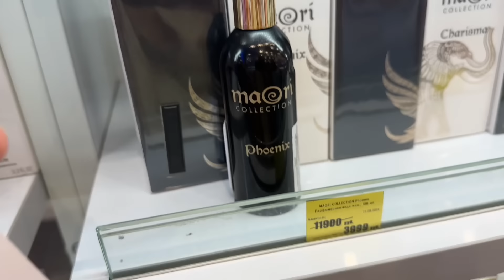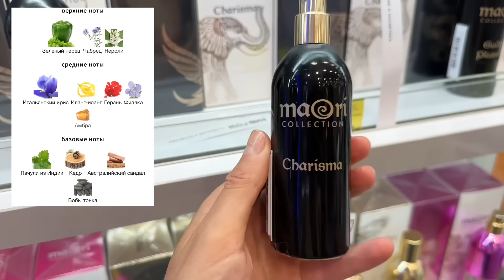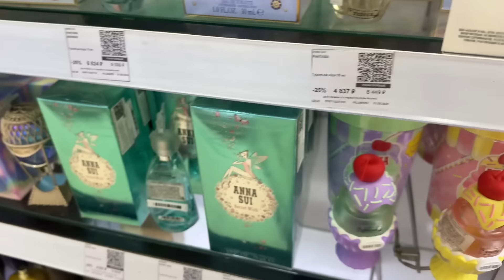НОВОСТИ С ПАРФЮМЕРНЫХ РИВ ГОШ И ЛЭТУАЛЬ